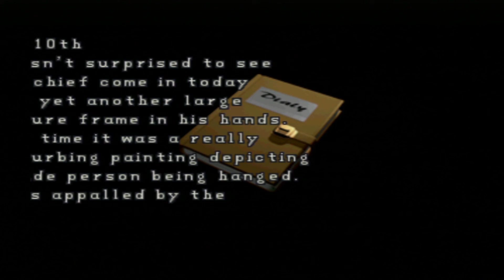Resident Evil 2 (PSX) | Capítulo 3